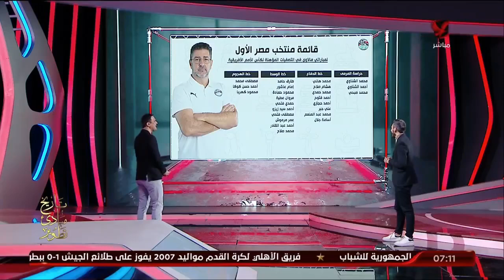اللقاء الكامل مع أحمد مصطفي | السادسة 20 - 3 - 2023